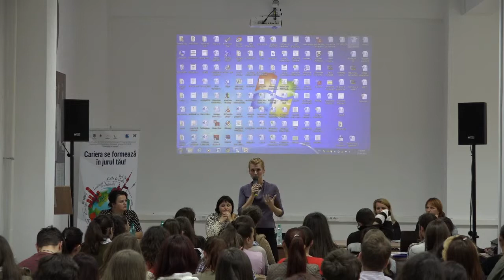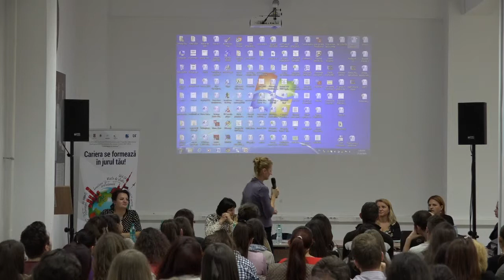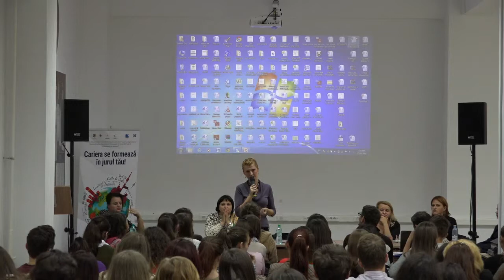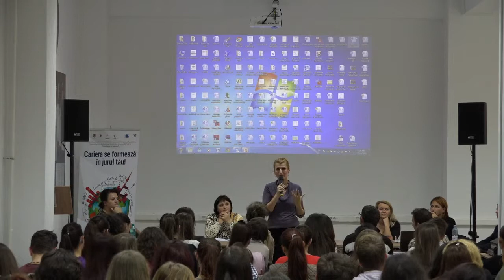Conferinta de Management al Carierei - 23.10.2014 - Oradea (2)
Conferinta de management al carierei organizata de Universitatea din Oradea in cadrul proiectului "Studentii de azi, profesionistii de maine" - proiect cofinanţat din Fondul Social European prin Programul Operaţional Sectorial Dezvoltarea Resurselor Umane 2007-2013. “Investește în oameni”

Invitati:
- Delia Cormoș – psiholog
- Dănuța Grebenișan - psiholog
- Simina Hint - psiholog
- Amalia Hodișan - psiholog